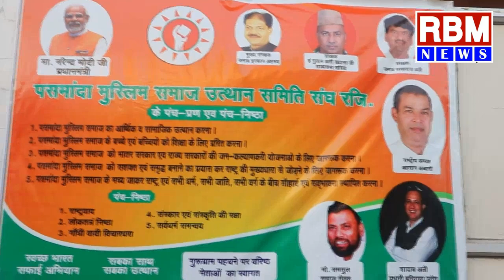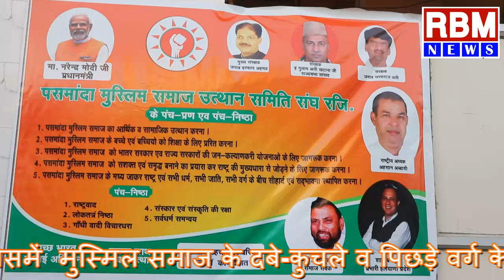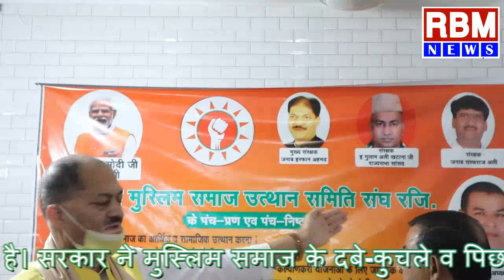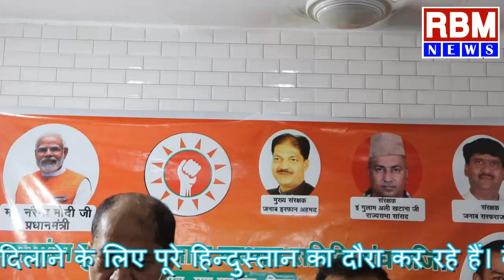मुस्मिल समाज के दबे-कुचले व पिछड़े वर्ग के उत्थान के लिए काम करेगा पसमन्नदा मुस्लिम समाज।